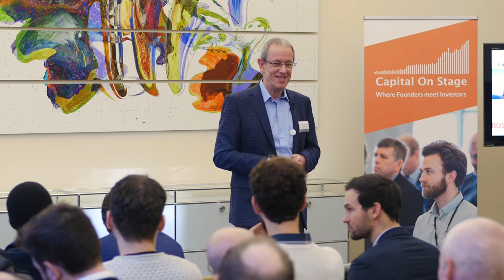Investor Acton Capital Explains What Their Claim 'Growth Driven By Reason' Means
Acton Capital invests in later stage startups, typically entering at B or C round. "Our claim is 'growth driven by reason', that means we like to invest in business models that are proven, so an additional customer should bring in more revenue than costs, including marketing". "We like to build great market leaders and help them grow there" - Fritz Oidtmann at COSMUC16.

Venture Capital Uncovered: every investor is looking for something else. In these videos various venture capitalists share their personal insights. This includes topics like, how they became an investor, what their company is looking for in startups & founders, what they can offer startups ánd what founders should look for in partnerships with investors. Inspiring & insightful for entrepreneurs that want to learn more about investors & investing.

These videos are part of the Capital On Stage event. Capital On Stage believes that tech startups, Investors (VC's) and enterprise innovators form the perfect triangle when it comes to creating and innovating businesses. Therefor the goal is to create an atmosphere in which all parties can emphasize their qualities and share their knowledge without biased opinions. How its done? Innovation means disrupting the norm, roles are reversed as investors pitch to startup founders. In addition, startup founders get guaranteed one-on-one time with the investors of their choice. To ensure only the most promising entrepreneurs fill the room, all applicants are pre-screened based on concept and growth-stage. The matchmaking process makes sure attending founders, investors and enterprise innovators complement each other as all relevant industries are represented by either party.